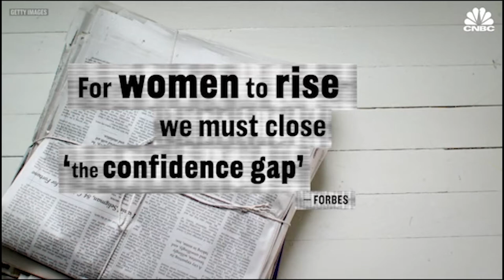SoulCycle CEO Melanie Whelan's Advice: Find A Role Where You Own A P&L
Melanie Whelan became CEO of SoulCycle in 2015 after three years as the fitness company's chief operating officer. In our series, "Two Questions with Adam Bryant," she shares the headwinds she faced as a woman climbing the career ranks and how she overcame them.

SoulCycle CEO Melanie Whelan's Advice To Women: Find A Role Where You Own A P&L | CNBC Make It.